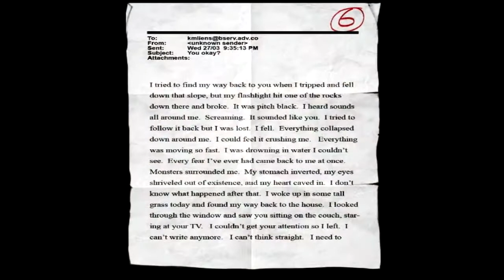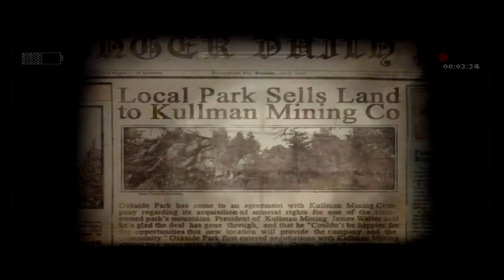SLENDER - LA PEUR DE MA VIE !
REGARDEZ CETTE VIDEO DANS LE NOIR POUR UNE IMERTION TOTALE :D

Hello tout le mode, c'est cashgamer18 et aujourd'hui on se retrouve pour une nouvelle vidéo bien flippante en compagnie de Slender où je peux l'avouer, j'ai flippé à mort XD

vidéo et à la commenter ;D

Logiciel de capture: Fraps

Skype: cashgamer18

Peur jeux qui fait peur jeux d' horreur jeux survival horreur fr jeux vide horreur cri peur youtuber gamer fr 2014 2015 jeux video qui fait peur slender the arrival jeux de peur jeux flip jeux flippant jeu flip peur video game